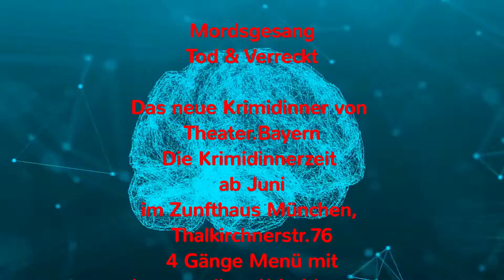Wie heißt denn jetzt die neue Firma vom SINGFORCER * Outtake 5 - Theater.Bayern, Krimidinner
Stunden später. Noch immer ist der Werbespot für den SINGFORCER 2030 nicht im Kasten.

Mordsgesang
Tod & Verreckt

Das neue Krimidinner ab Juni im Zunfthaus München.